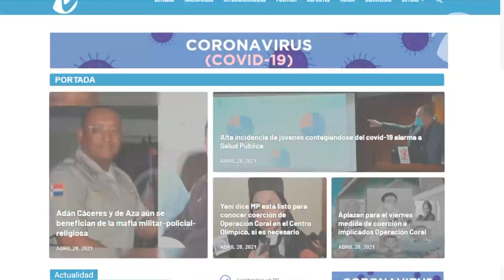Boletín 14 de Junio, 12M